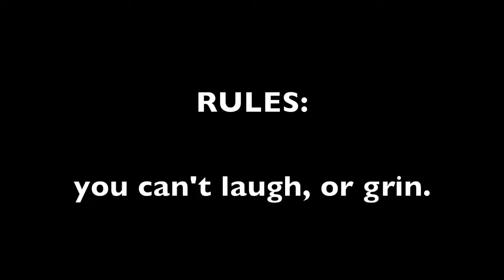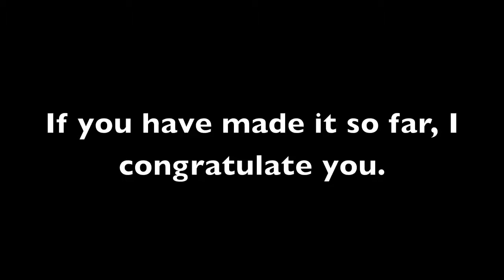I bet you can not stand the laugh